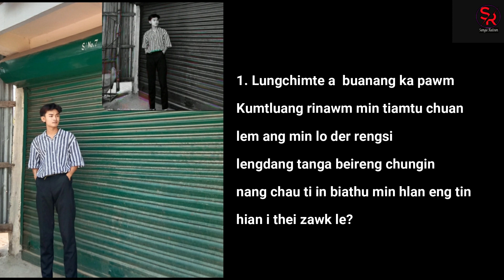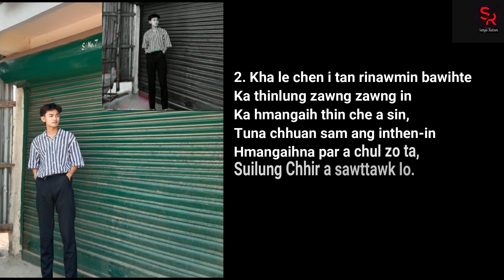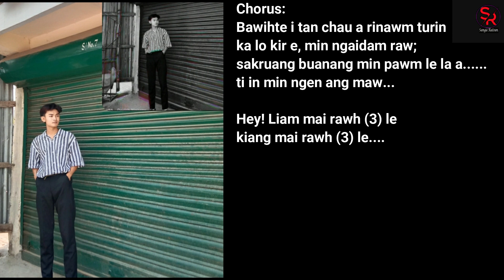LIAM MAI RAWH - COVER BY DORISH NGENTE (LYRICS VIDEO)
SONG: LIAM MAI RAWH.

SINGER: DORISH NGENTE.

RECORDING: FAITH STUDIO.